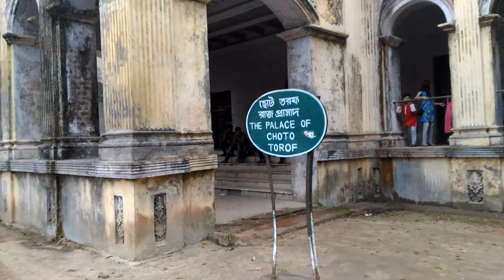Natore Rani Vobani Rajbari HD Full Video, রানি ভবানী, নাটোর রাজবাড়ি, জমিদারবাড়ি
Natore Rani Vobani Rajbari HD Full Video, রানি ভবানী, নাটোর রাজবাড়ি

Natore Rajbari (also known as Pagla Raja's Palace, Natore Palace) was a prominent royal palace in Natore, Bangladesh.[1] It was the residence and seat of the Rajshahi Raj family of zamindars. Famous queen Rani Bhabani lived here and after the death of her husband, expanded both the estate and the palace.